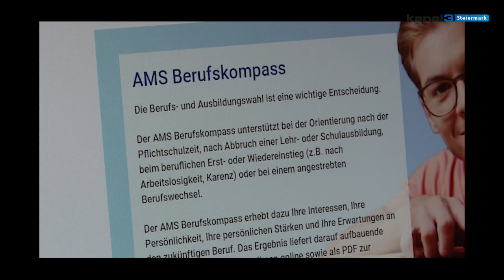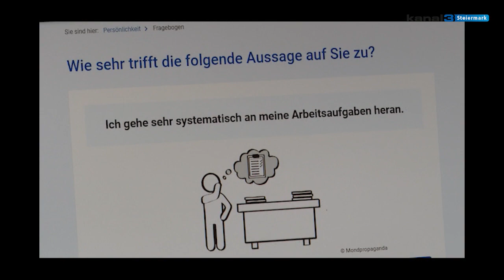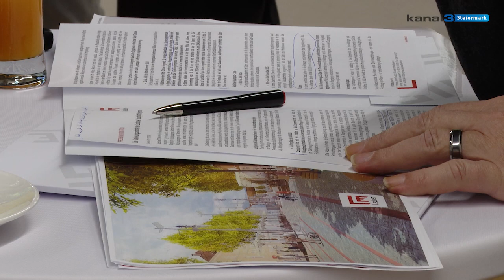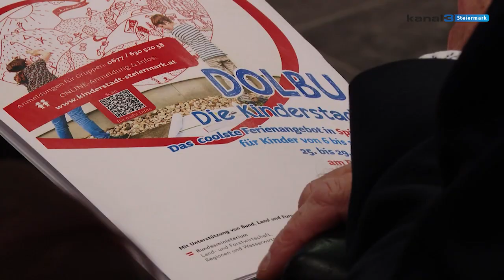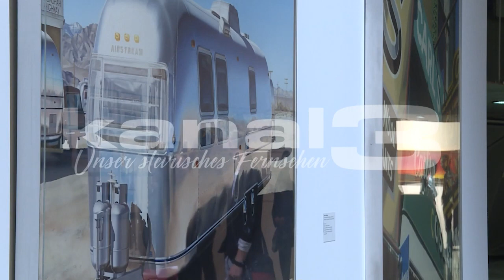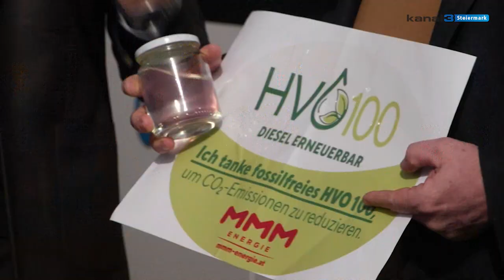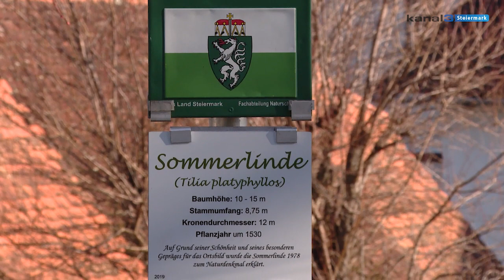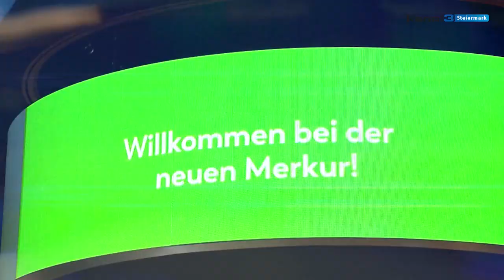Steiermark Magazin KW10/2024 29.02. - 07.03.2024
Das Steiermark Magazin (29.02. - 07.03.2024)
das Wochenmagazin aus der Steiermark für die Steiermark.

Die Themen:

0:00 - Intro
0:11 - Thema der Woche - Berufsinteressenstest
3:20 - Sanierung Hauptplatz Leoben
5:43 - Pressegespräch Kinderstadt Dolbu
8:13 - Interview der Woche: Prof. Mag. Bernd Fiechtl und Prof.in Mag.a Ilse Prenn, Erasmus+ Koordination BG BRG Judenburg
23:15 - MVG MÜRZTALER: Klimawandel – Tatenlos zusehen oder gezielt Maßnahmen dagegen einleiten?
26:16 - 500 Jahre alte Linde in Kumberg
28:41 - Spontan der Woche: Traumberuf als Kind
31:15 - Stadtgespräch „Graz geht den Kreuzweg - aber innovativ“ mit Dr. Georg Plank, Gründer Pastoralinnovation
48:59 - Kurznews